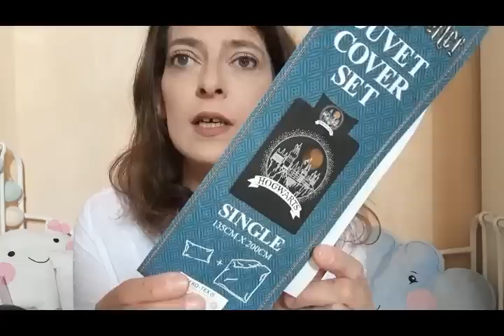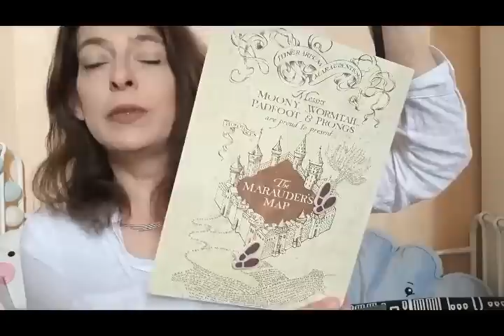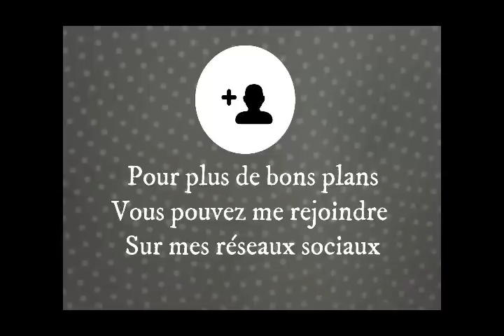👗👜 Haul Primark 👗👜 Printemps 2018 👗👜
Pour remporter des cartes cadeaux sans rien faire (exemple 10€ chez sephora), grace a lapplication swiper cest ici :
1000 points offerts si tu t'inscrits avec mon code sur Swiper : Ye8ZUI
Bons swipes ;)

-10€ pour vous chez brandalley lors de votre première commande (me contacter via mon adresse mail : et me laisser votre email afin que je puisse vous envoyer une invitation.

Vous avez 5 euros déduit sur votre commande...